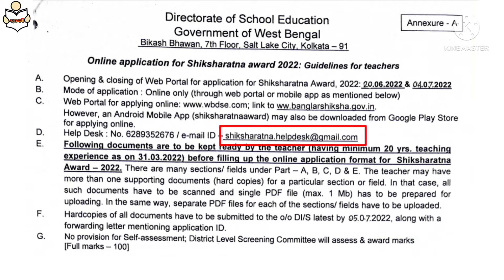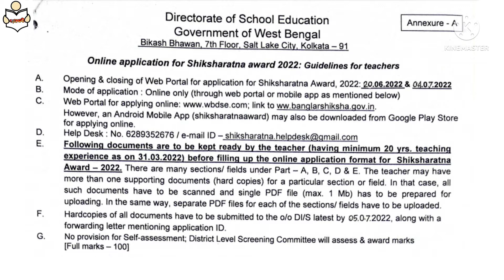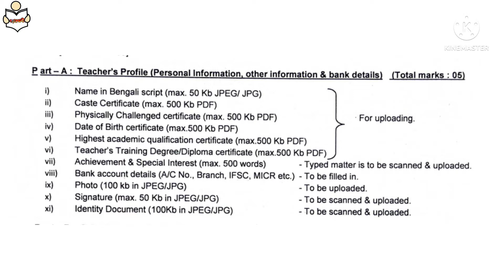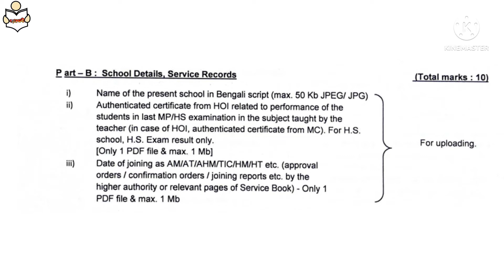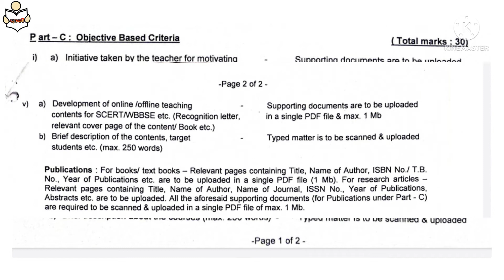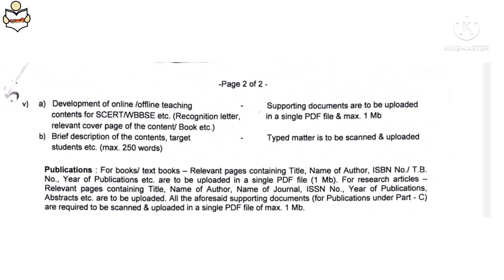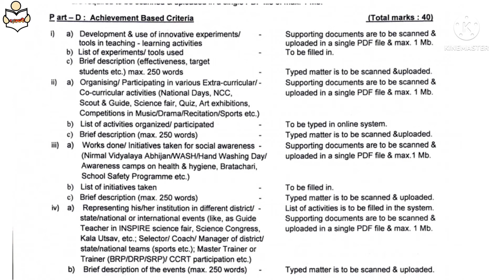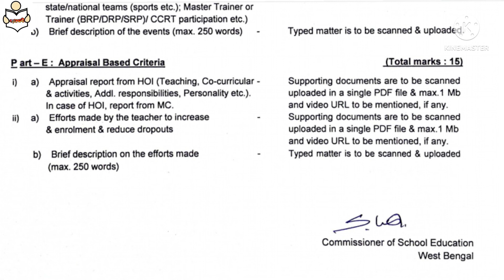"শিক্ষারত্ন অ্যাওয়ার্ড" এর জন্য কি কি লাগবে বিস্তারিত জানুন | Shiksharatna award 2022 west bengal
"শিক্ষারত্ন অ্যাওয়ার্ড" এর জন্য কি কি লাগবে বিস্তারিত জানুন | SHIKSHARATNA AWARD

Applications for the Shiksharatna Award have started online.  The application has started from 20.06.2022 and will continue till 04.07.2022.  This video discusses what qualifications are required to apply and what documents are required.  Be sure to watch the video carefully before applying.